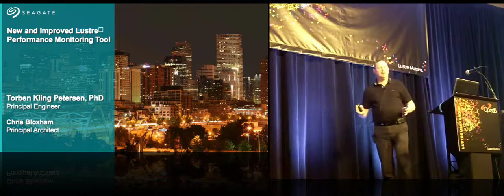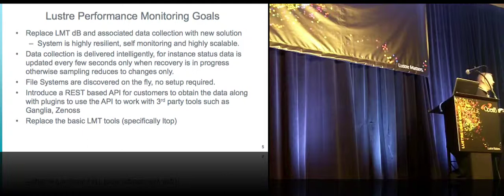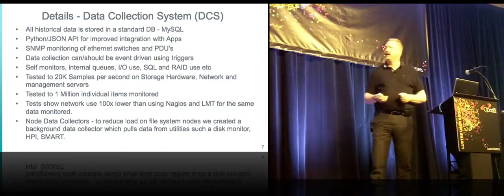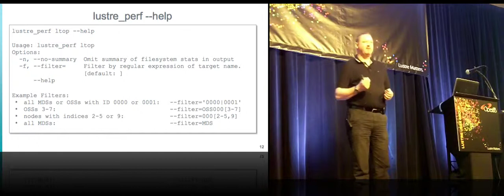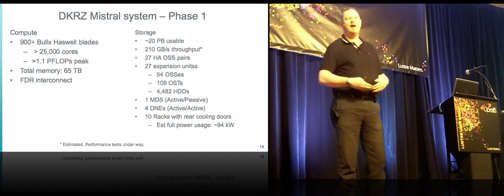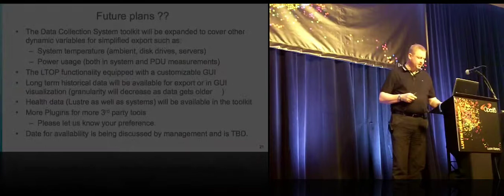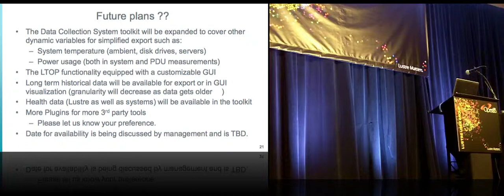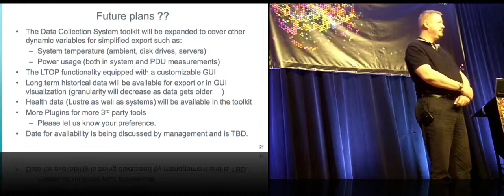New and Improved Lustre Performance Monitoring Tool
In this video from LUG 2015 in Denver, Torben Kling Petersen from Seagate presents: New and Improved Lustre Performance Monitoring Tool.

"With the current Lustre Performance Monitoring Tool (LMT) no longer in active development, and the current version incompatible with DNE based Lustre 2.5 deployments, there is a critical need for a new set of tools delivering the same basic Lustre performance metrics with the added ability to work compatibly with contemporary releases of Lustre. Further, current releases rely on Java to function, which poses issues on large High Performance Computing (HPC) systems. Seagate is currently developing a new tool called “lustre_perf” as a component of larger project enabling improved monitoring of Lustre performance, health, and environment issues. This talk outlines the plans and technology as well as demonstrating the application on a large Lustre 2.5.x environment installation currently underway at DKRZ in Hamburg."